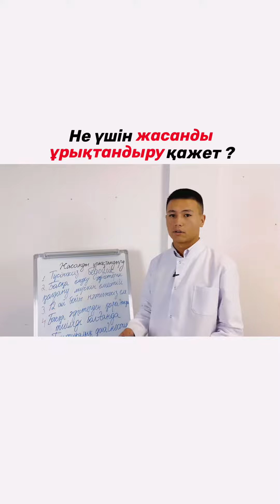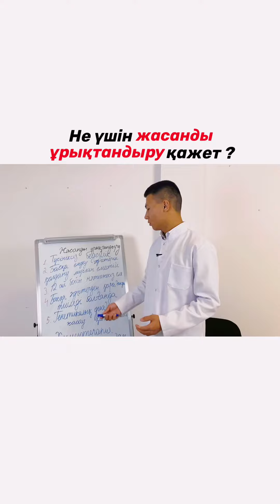Бала көтерту мәселесі.Жасанды ұрықтандыру.Белсіздік және бедеулік.Ер ме әйел ме?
Жасанды ұрықтандыруды қашан қолданған жөн?

Осы сұраққа жауап аласыз.

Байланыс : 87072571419